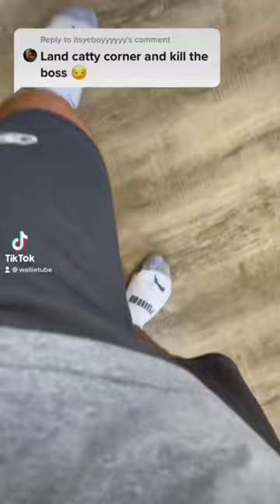Landing Catty Corner On The Old Map 😳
my brother landed Catty Corner on the old map, killed the boss, and got the mythic guns! 😳